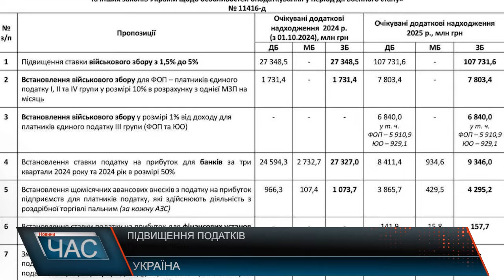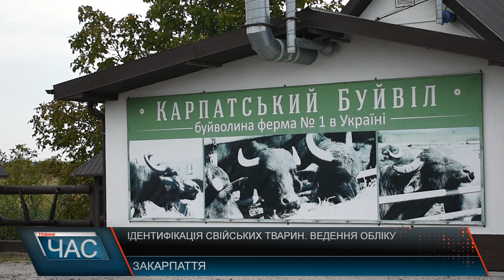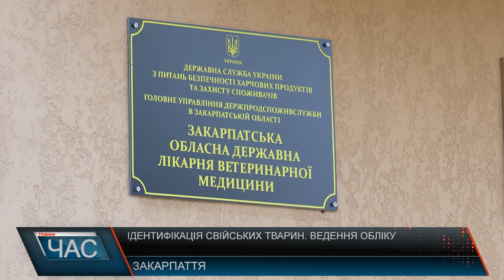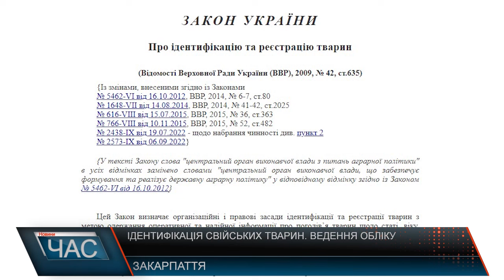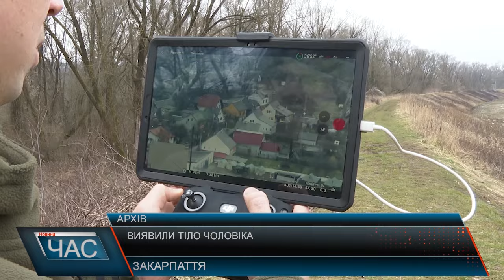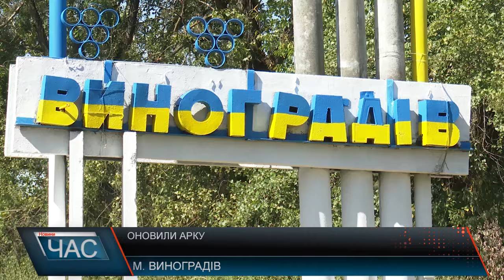Програма "ЧАС"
30.08.24